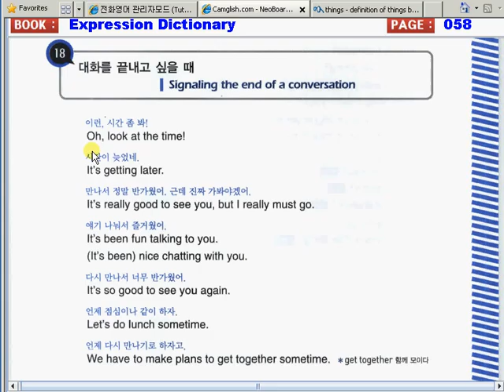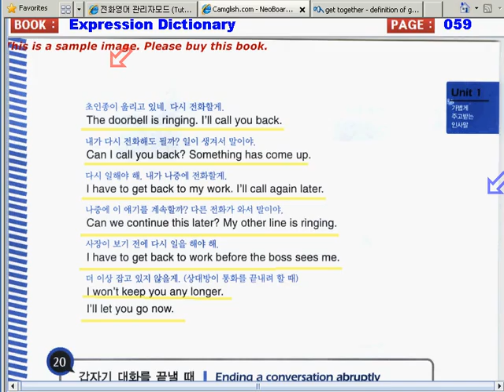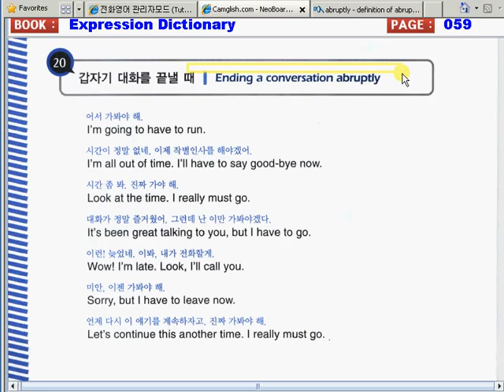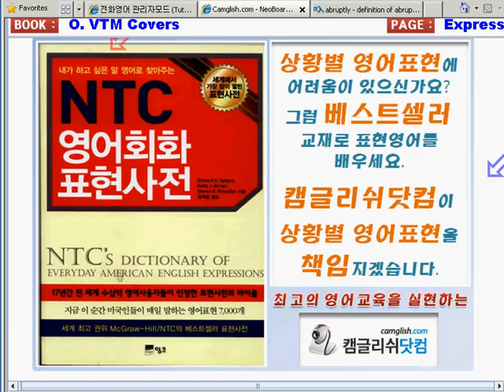Expression Dictionary 01 009 057to059